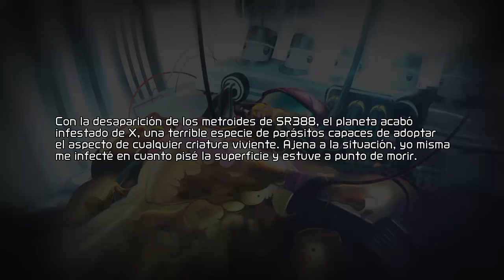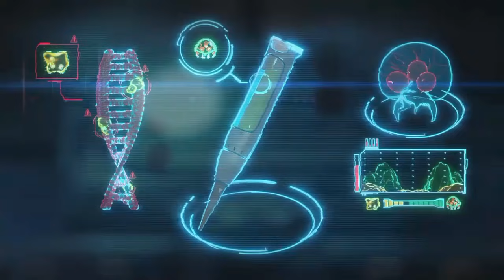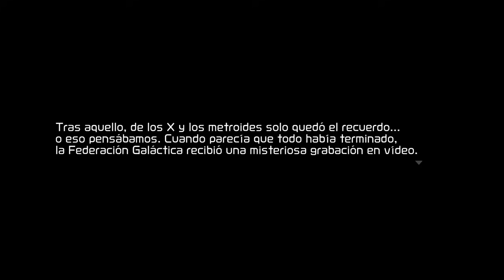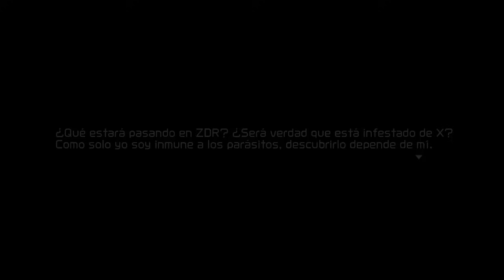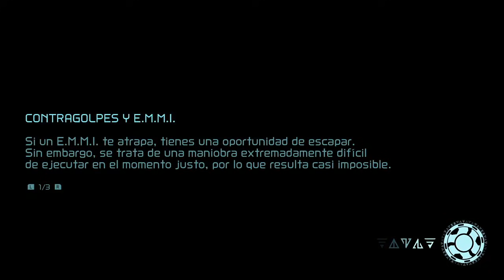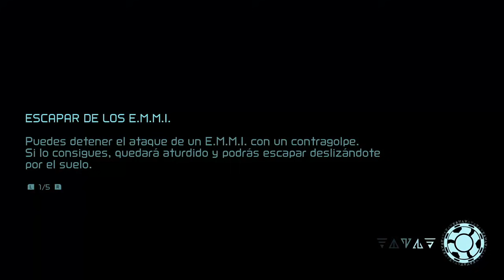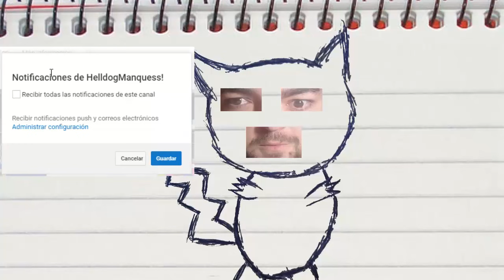ME PERSIGUE PACO! METROID DREAD!